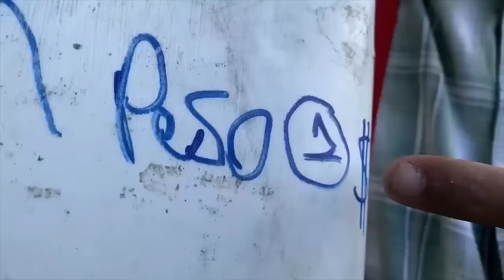LA RUEDA SIN DUEÑO * Marquilio y sus ocurrencias * 🛞🤣